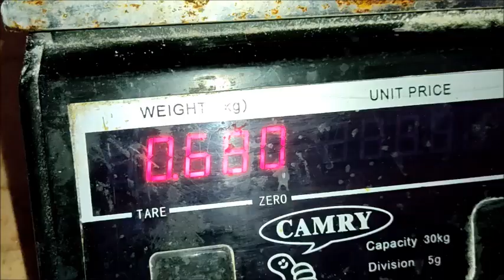الوزن الحقيقي للسمان السوبر جامبو علشان محدش يضحك عليكم